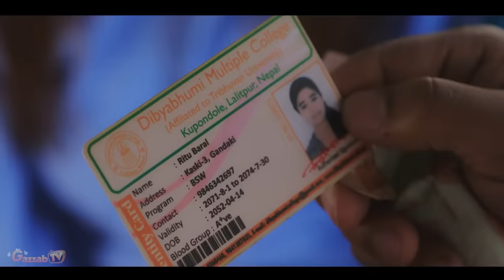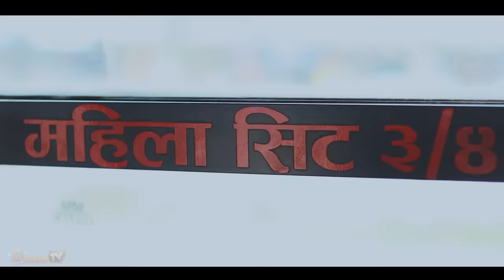Poppy Don Ft. Raju Master , Balchhi dhurbe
Starring :
Raju Paudel,Marichman Shrestha,Rachya Guragai,Shivahari Aacharya,Savita Sapkota,Bebo Acharya,Indrajit Chaulagai,Rhythm Baral,Niraj Nepal

Lights : Bijay Urau, Indralal Shrestha, Prakash Kharel
Makeup : Nitu Lama
Transportation : Jiban Yasmali
Production : Bishnu Budhathoki
Asst. Production : Sanjay DC
Account Management : Sailesh Khatri
Media Coordination : Hari Jang Thapa
Lyrics: Baburam Dahal
Singer : Saroj Oli
Lyrics: Dr. Bhishma Kumar Bhusal
Sound Design and Mixing: Samrat Thapa,Sunayaman Shrestha
Editor: Aman Manandhar
Colorist / VFX: Arjun Pokhrel
DOP : Sudip Baral
Cinematographer : Gokul Adhikari
Asst. Director: Niraj Nepal
Writer: Marichman Shrestha , Raju Pauel
Director: Saroj Oli